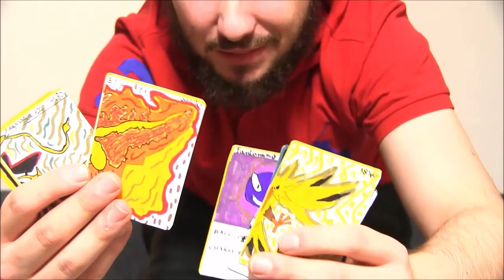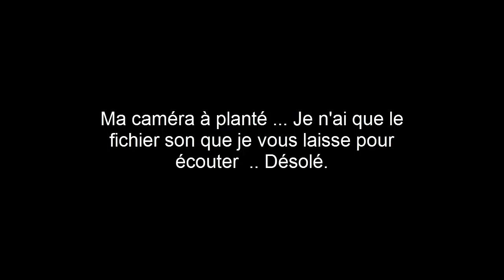SWAP POKEMON d'une ABONNÉE !!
Swap Pokémon d'uns abonnée ! Booster Pokémon ! Carte Pokémon fait main et carte pokémon legendaire ! Pokémon fait main et booster fait main ! UN SUPER SWAP POKEMON FAIT MAIN !

Hey les amis ! On se retrouve pour l'ouverture d'un swap Pokémon d'une abonné spécial carte pokémon fait main ! Ça me tenais à cœur de vous monter tout son travail et la quantité énorme de cadeau ! C'est juste super gentil de sa part !

David